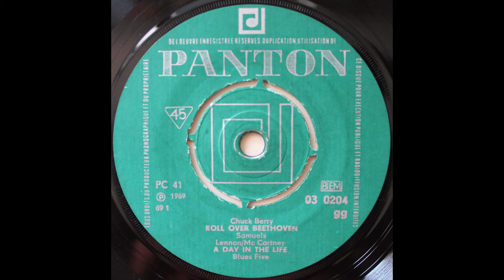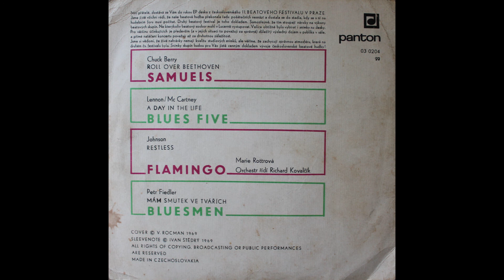2. Československý Beat-festival 1/2 (1969) (Celé EP/Full EP)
První EP s živým záznamem z 2. československéko beatlového festivalu vyšlo v roce 1969.
Omluvte prosím kvalitu záznamu, deska je sice vypraná, ale dost ohraná.

Tracklist
A1  Samuels - Roll Over Beethoven
A2  Blues Five - A Day In The Life
B1  Flamingo - Restless
B2  The Bluesmen - Mám Smutek Ve Tvářích

Jde o nahrávku z vinylové desky ze soukromé sbírky.

Tento projekt slouží k archivaci a zpřístupnění starých Československých nahrávek na vinylech. Nejsme držiteli autorských práv a toto video neslouží ke komerčním účelům.

Příjemný poslech přeje tým Vinylempire.cz
E-shop